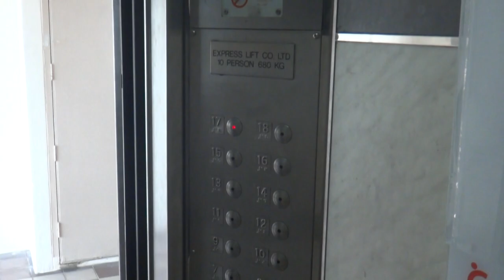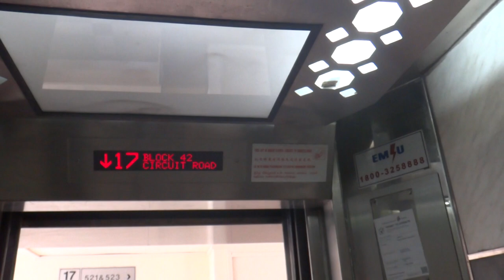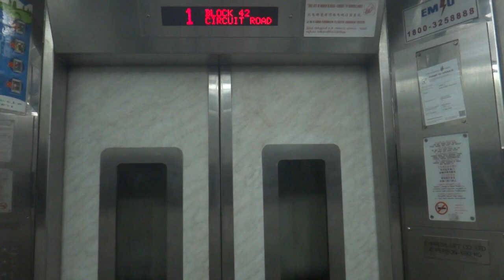Blk 42 Circuit Road Residential HDB, Singapore - Express Lift (GEC) QVF-1 Traction Elevator